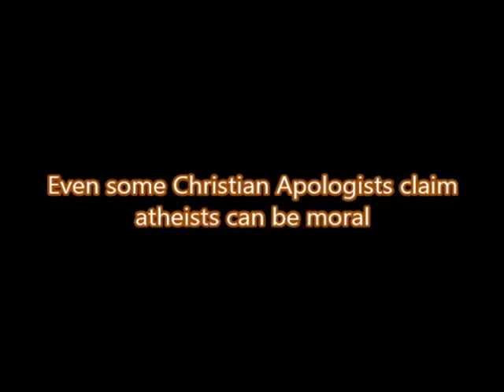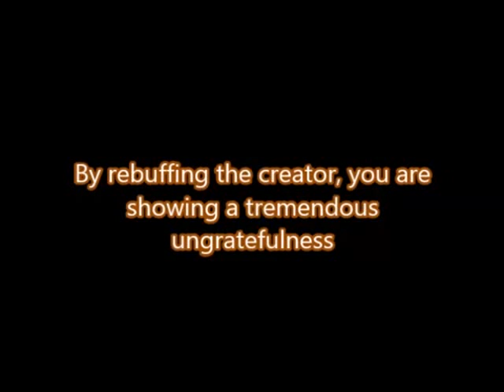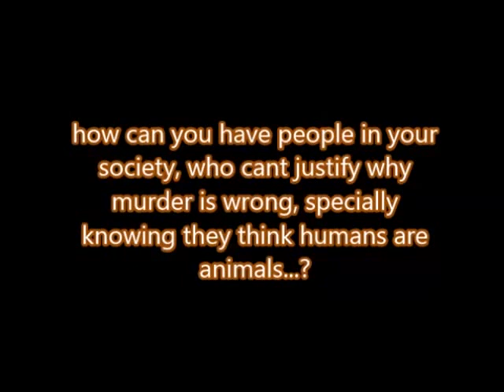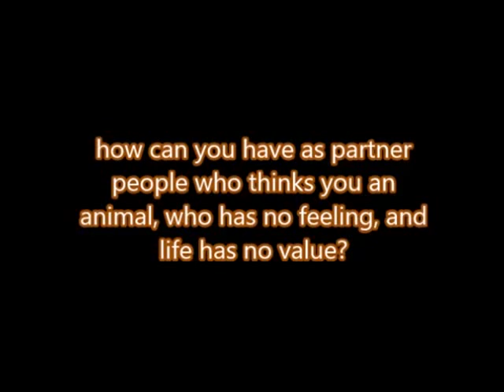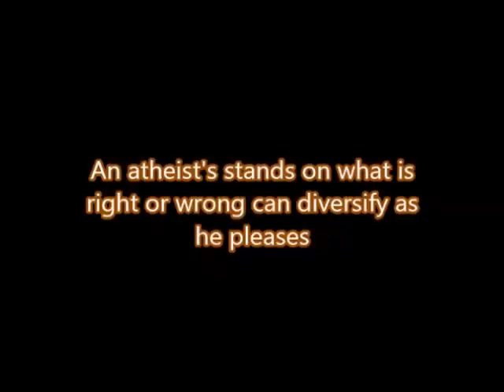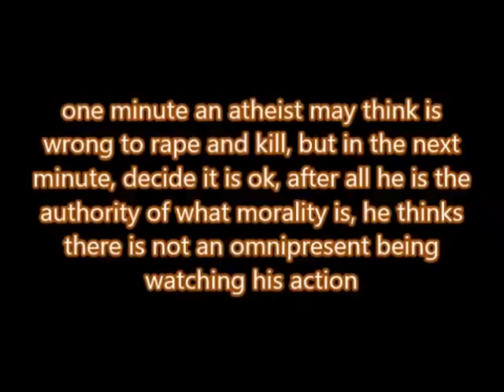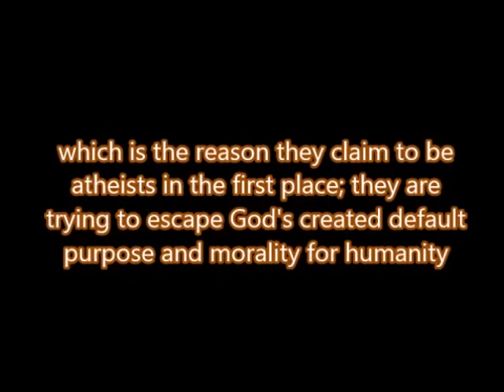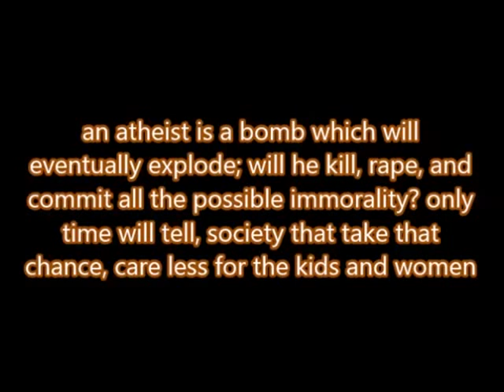RE: Preventive Detention to Atheists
Yet another pile of crap from Heleno, so stupid it has to be countered.